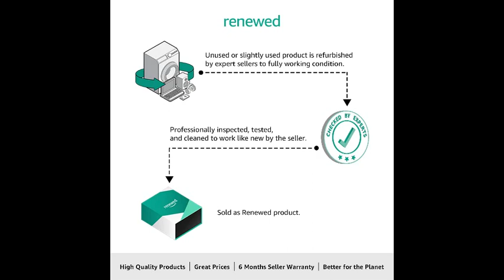Life Digital Laptop 15.6-inch I i7, 4GB RAM, 256GB SSD I 31,990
buy link